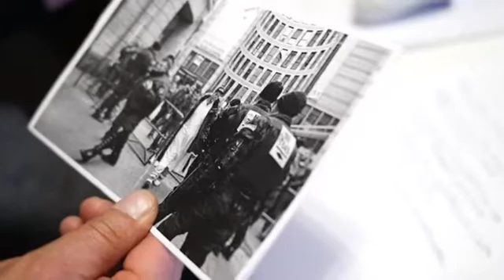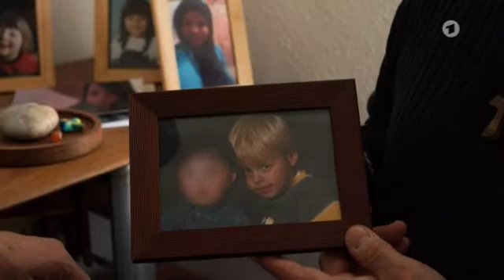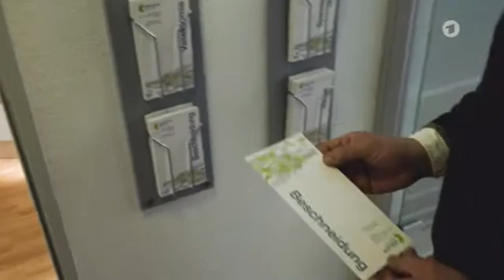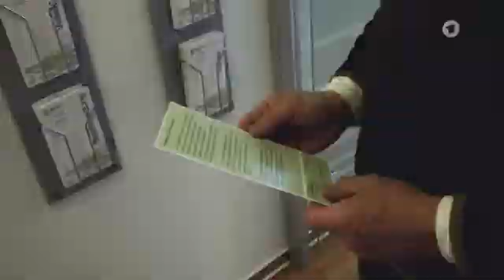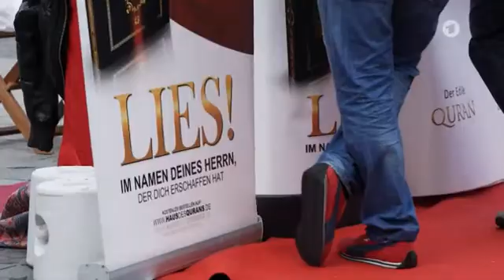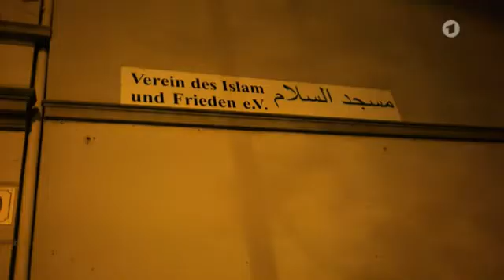Salafisten Reportage Dokumentation 2017